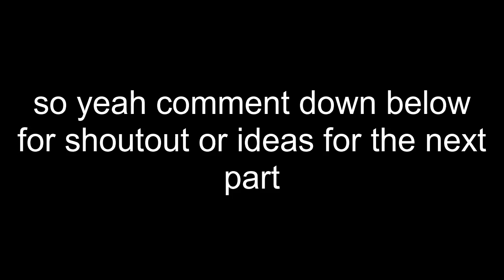Birthday Countdown #2 | Sorry...